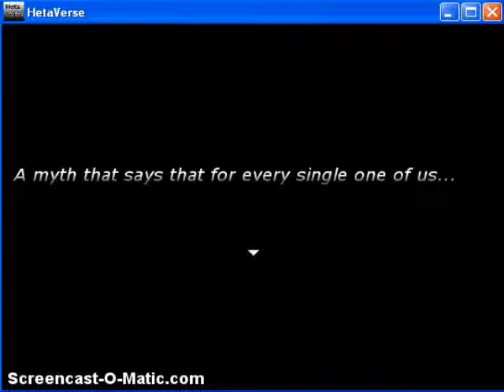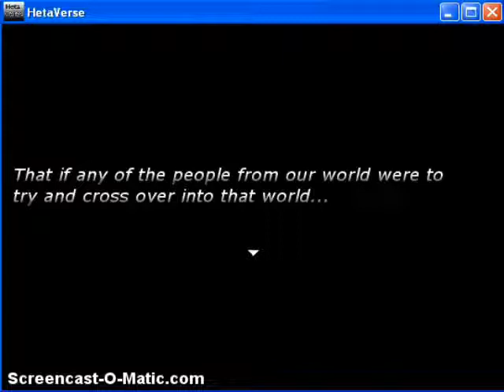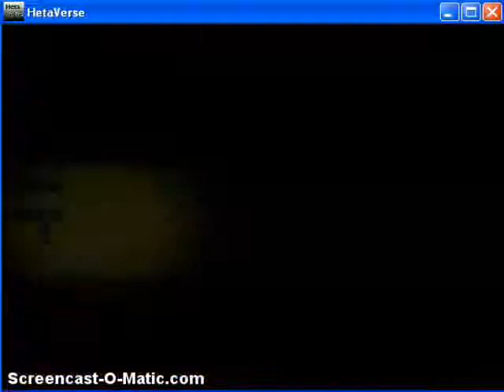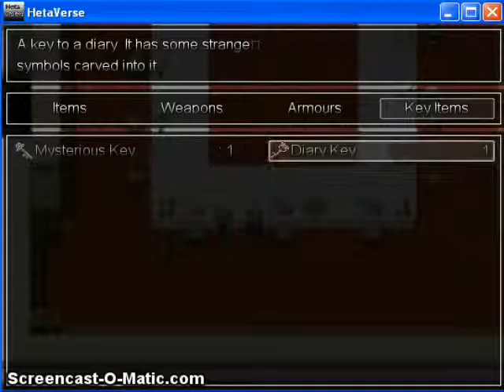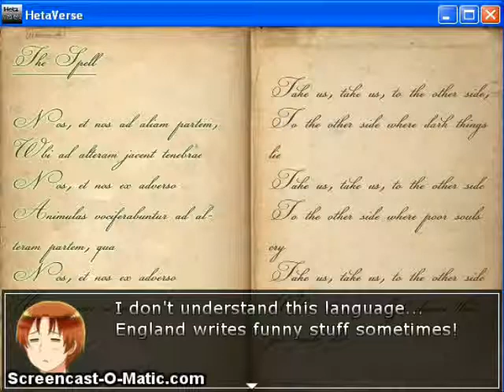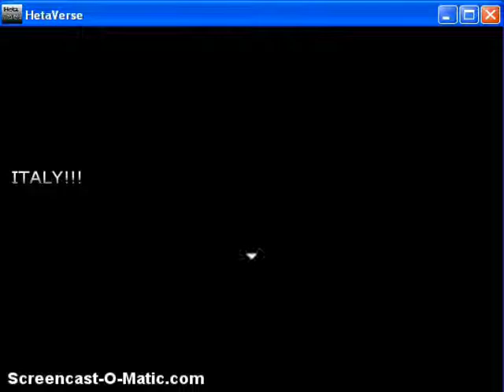Let's Play! Hetaverse [Demo]